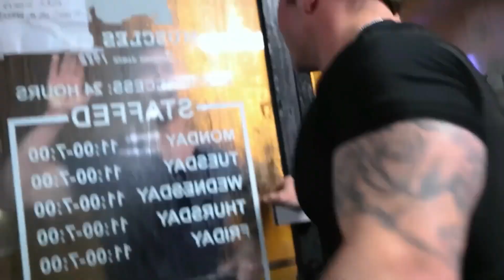TREN TWINS - TREN 200mg (HARDSTYLE) (GYM MOTIVATION)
Tren Twins x Yosuf x LuK .01